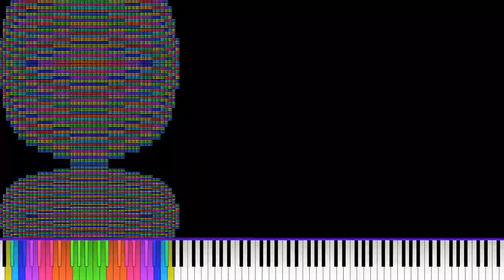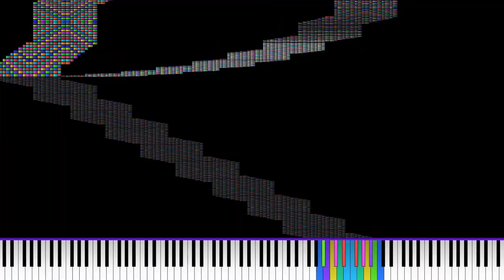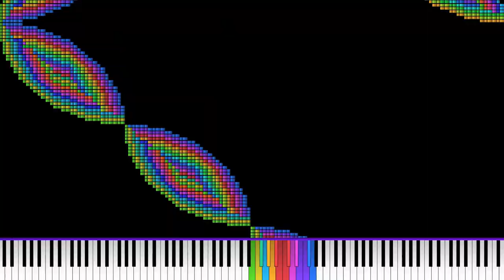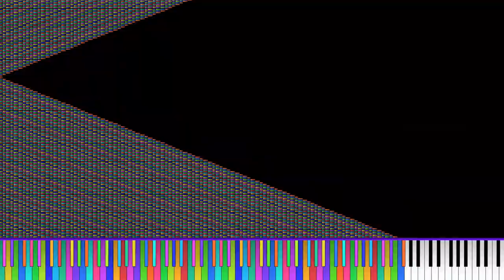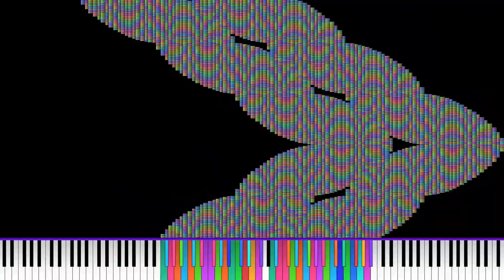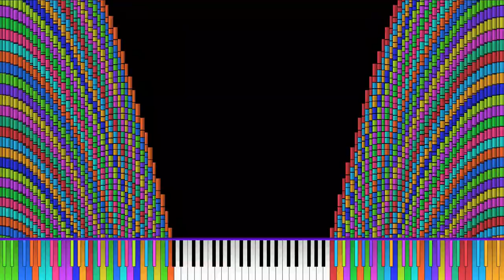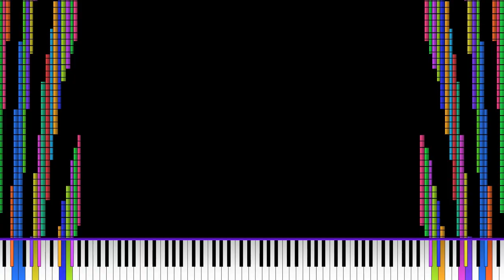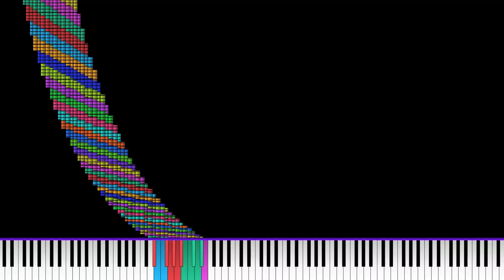[Noise Challenge] Second Coming Noise Challenge V - ??? (official)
It took me almost 8 months to make this 💀

Size: 803.14MB
Resolution: 30720
Duration: 720 seconds
Ticks: 44,236,800
Notes: 104,199,196
Tempo: 120
Max NPS: 2,450,872
Synth: KMC